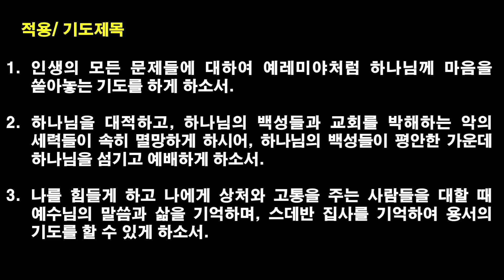[2024.4.18] 아현교회 새벽예배 설교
제목: 예레미야의 저주 기도를 어떻게 적용해야 하는가
본문: 렘18:18-23